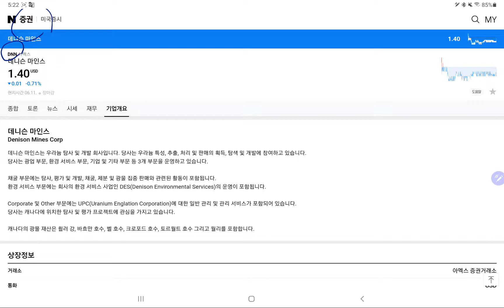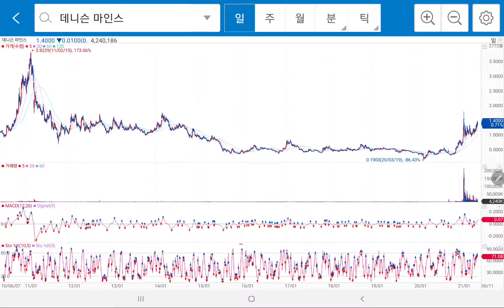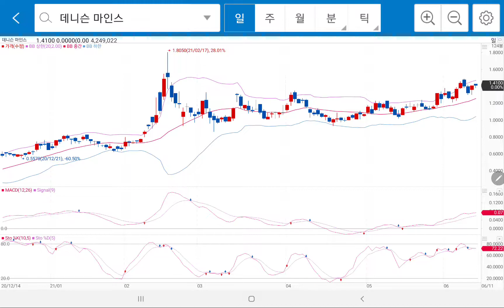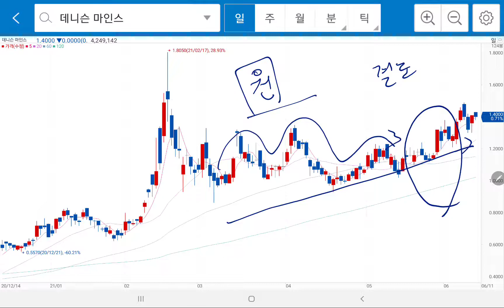데니슨 마인스] 차트분석 (우라늄 채굴 기업)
우라늄 채굴 기업인 데니스 마인스의 차트분석을 해보았습니다.

후쿠시마 원전 사고 이후 우라늄 기업인 DNN의 주가가 하락했었는데,
최근 다시 원전 붐이 일면서 DNN의 주가가 상승중입니다.

개인적인 차트분석이므로, 직접적인 투자는 본인 판단 하에 해주세요.

2021년 6월 12일 차트입니다.